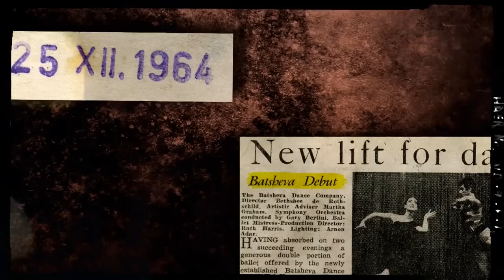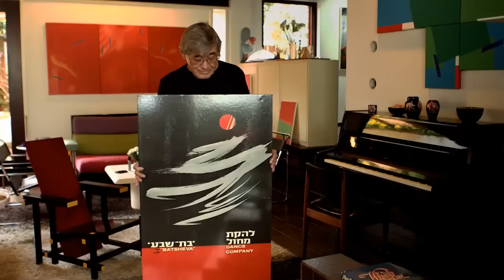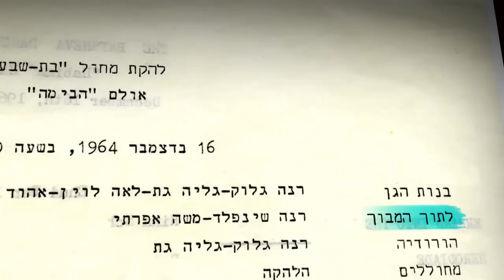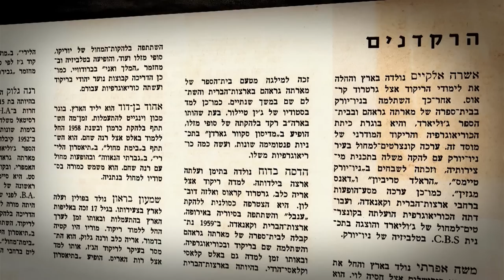Batsheva Dance Company - The First Night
The First Night -  A documentary by Gilad Tocatly.
Dancers and team members relate the story of the first world premiere evening of the Batsheva Dance Company in 1964.